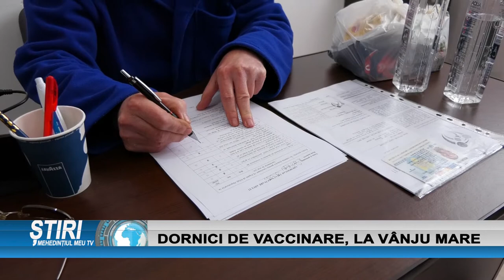DORNICI DE VACCINARE, LA VÂNJU MARE